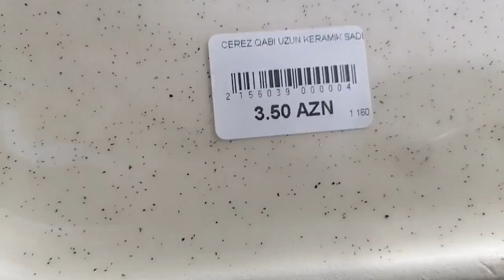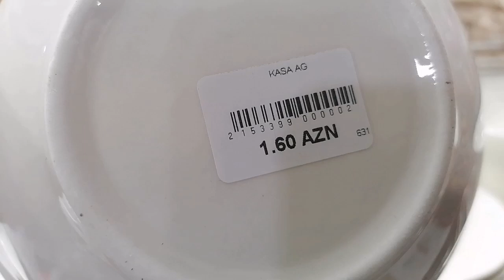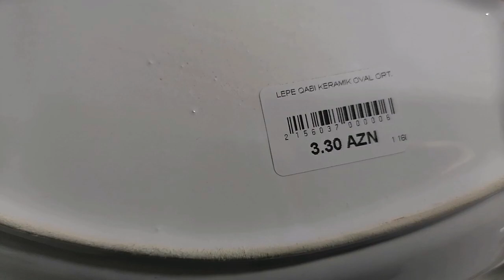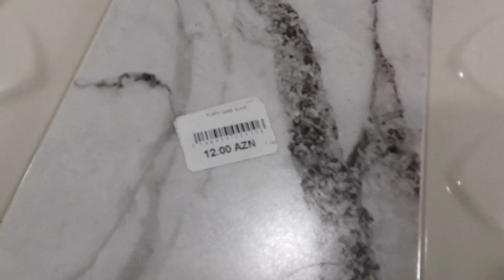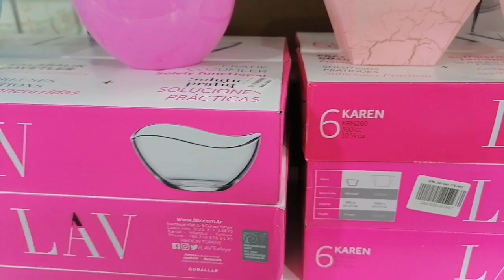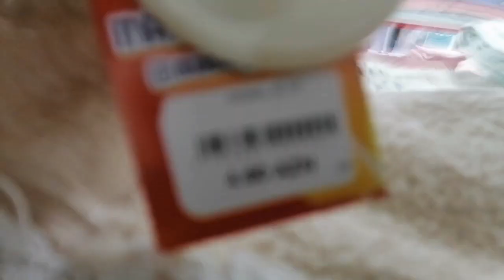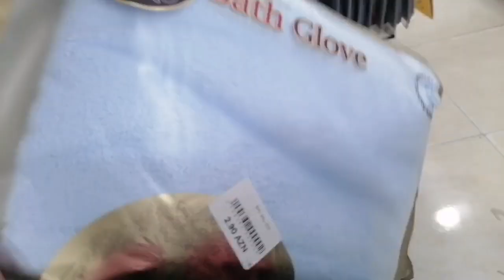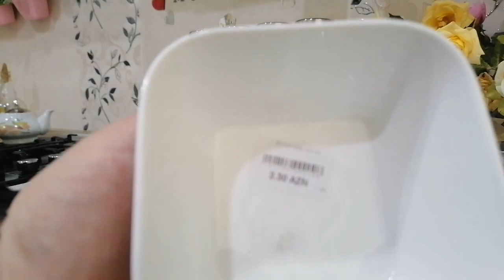MAŞTAĞA MALLDAN YENİ ALDIQLARIM.ƏSGƏR BALAM ÜÇÜN LİMONLU KEKS VƏ RULET BİŞİRDİM.